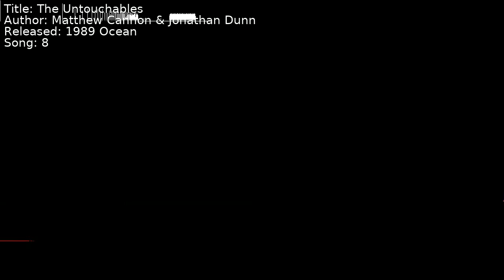Matthew Cannon & Jonathan Dunn - The Untouchables | Song 8 [C64] [SID]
Title: The Untouchables
Author: Matthew Cannon & Jonathan Dunn
Released: 1989 Ocean
Song: 8